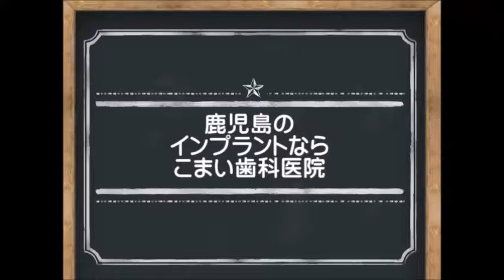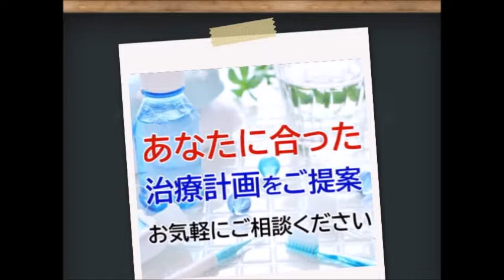鹿児島市 インプラント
こまい歯科医院
鹿児島県鹿児島市の歯科医院。院長はインプラント歴30年以上。インプラント審美歯科を中心に、神経を取らない治療、歯を抜かない治療、破折歯根（割れた根っこ）の修復などの特殊な治療にも取り組んでいます。宿泊可